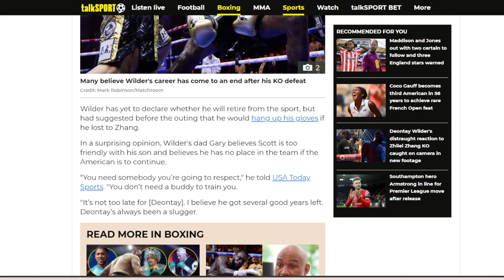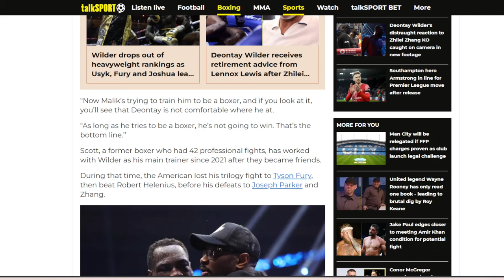Deontay Wilder to fire Malik Scott after allegedly betrayer, Wilder's Dad speaks OUT!